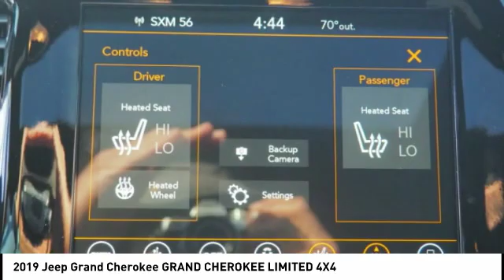2019 Jeep Grand Cherokee Winston-Salem NC R9438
2019 Jeep Grand Cherokee GRAND CHEROKEE LIMITED 4X4

Thank you for viewing our new 2019 Jeep Grand Cherokee! This Grand Cherokee is a great choice and comes well-equipped with Navigation System, Backup Camera, Bluetooth, Leather Seats, Heated Front Seats, Blind Spot Assist, Remote Engine Start, and Roof Rack. Visit us online at NorthPointCJD DOT com!